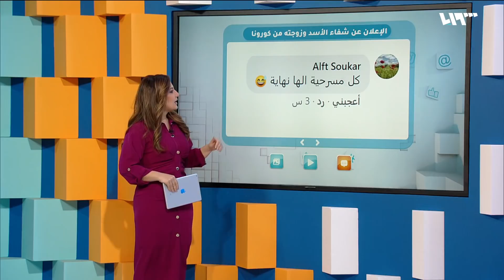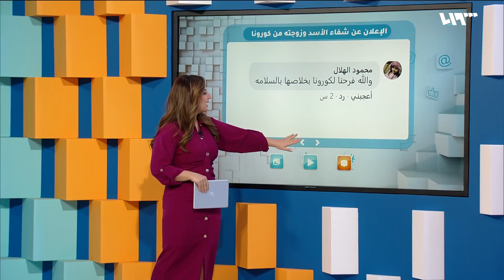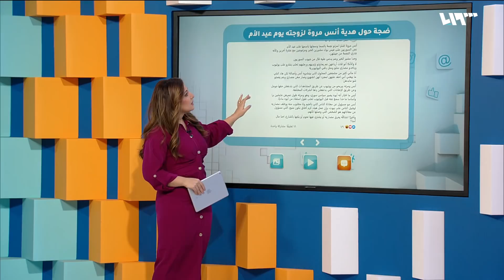النجمة بخمسين دولار والأسد يثير الجدل بعد شفائه من كورونا | لم الشمل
فقكرة حكي ميديا ترصد ردود الأفعال عن شفاء بشار الأسد وزوجته من فيروس كورونا وأيضاً عن شراء يوتيوبر سوري نجمة لزوجته بعيد الأم
إعداد وتقديم: روان ترك

هوتبيرد HD
V 12520